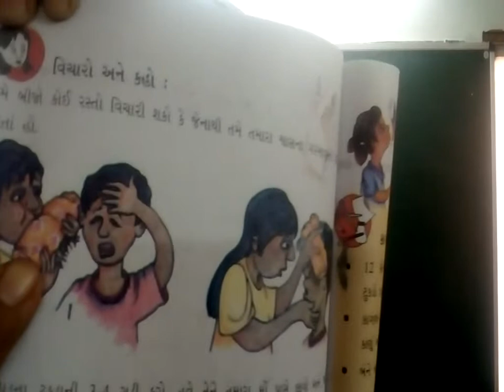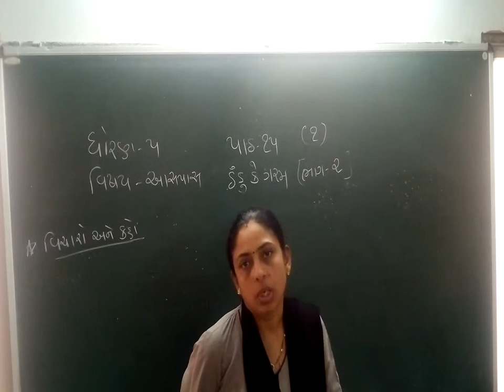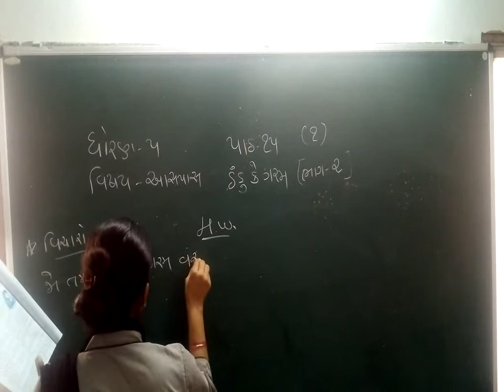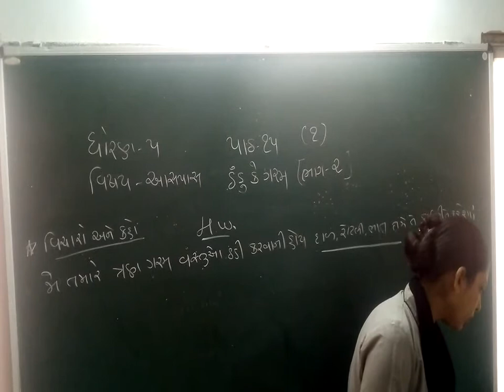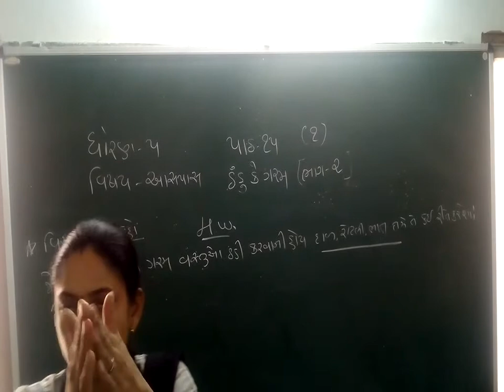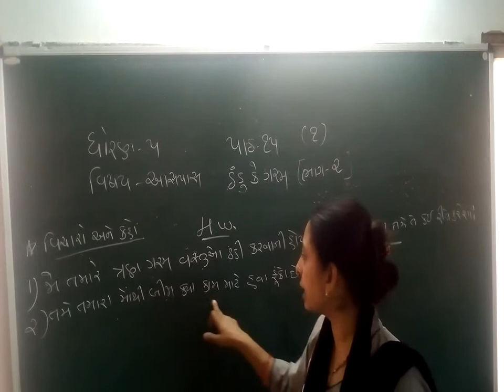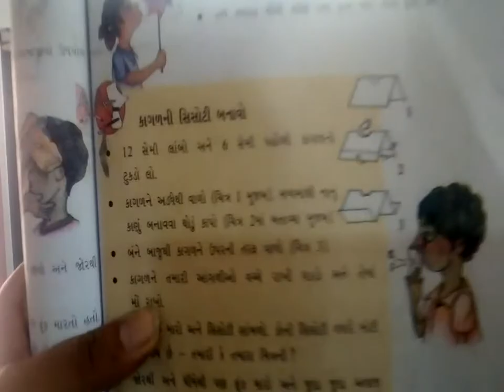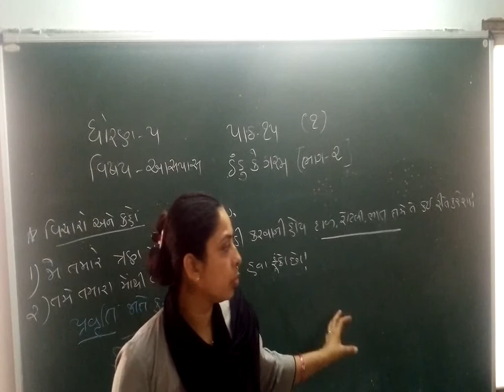ધોરણ 5 વિષય આસપાસ